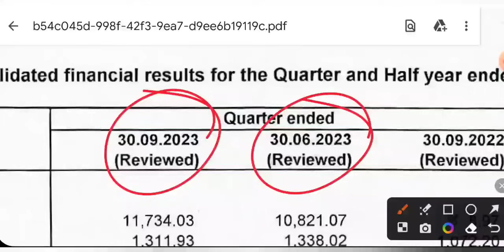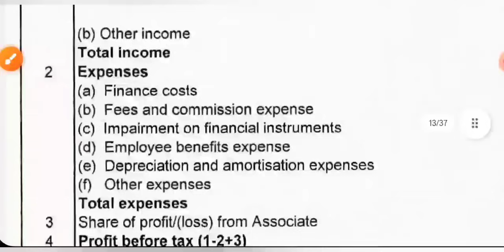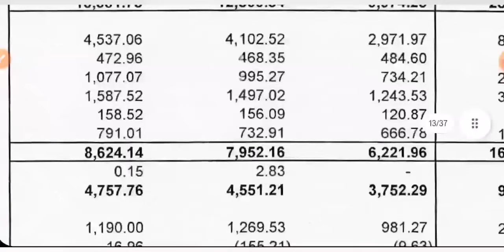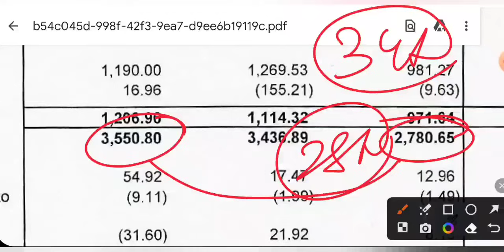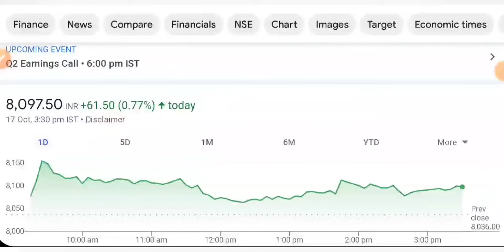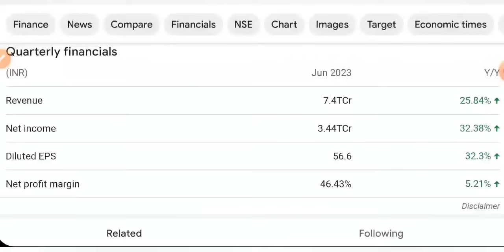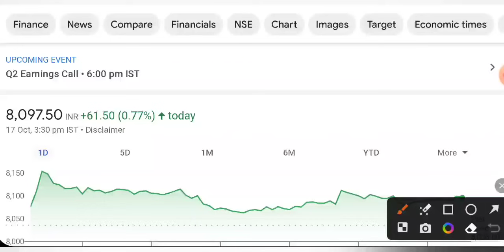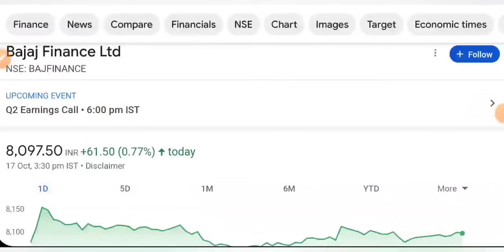जबरदस्त गिर सकता 🔴 SHARE MARKET LATEST NEWS TODAY • BAJAJ FINANCE Q2 RESULTS • STOCK MARKET INDIA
aarti drugs
trident share news
polycab share
share market
stock market